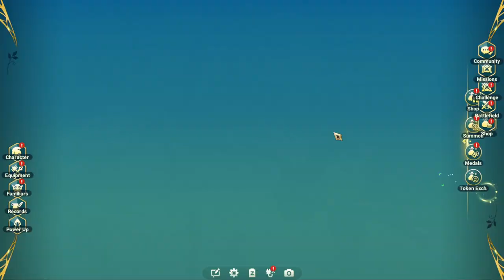Ni no Kuni Cross Worlds Familiar Arena & Weekly Rewards